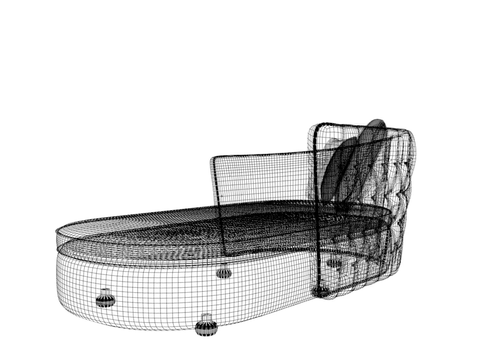Otantic Design Sofa